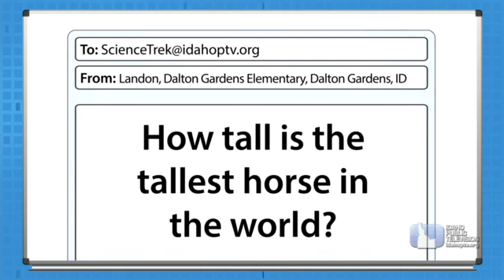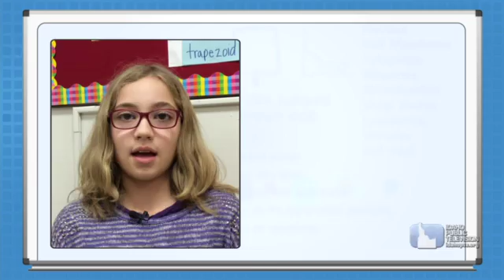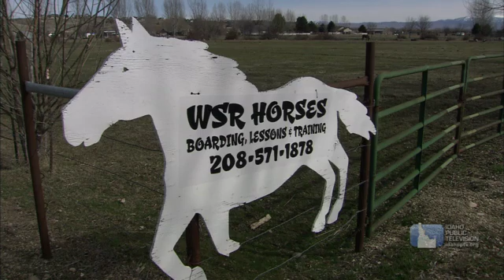Science Trek: The Web Show: Horses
There are more than 200 breeds of horses. They come in all shapes and sizes and do all sorts of jobs. On this Science Trek: The Web Show, host Joan Cartan-Hansen and her guests, Myron Amsden, President of the Idaho Quarter Horse Association and Dr. Madison Seamans, an equine veterinarian, will answer students’ questions about horses.